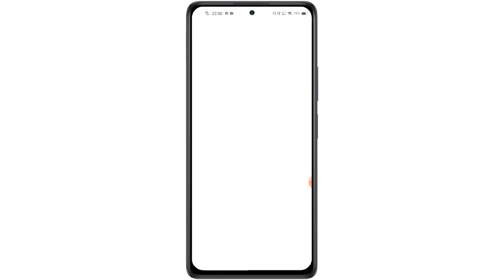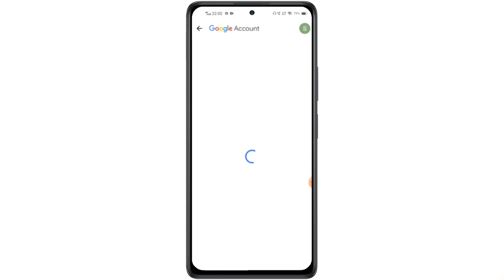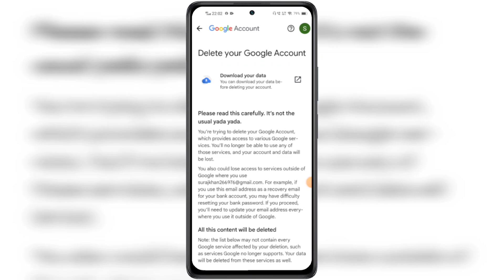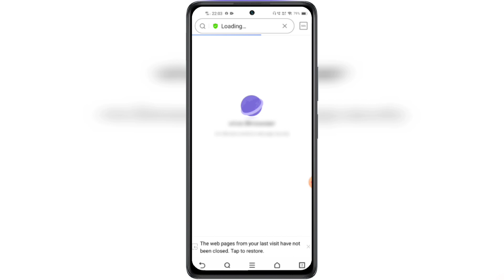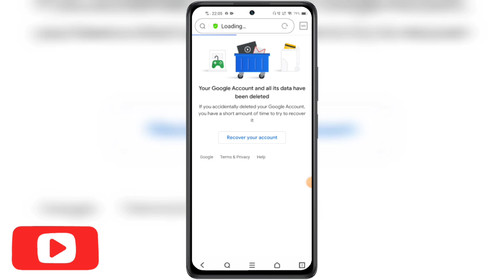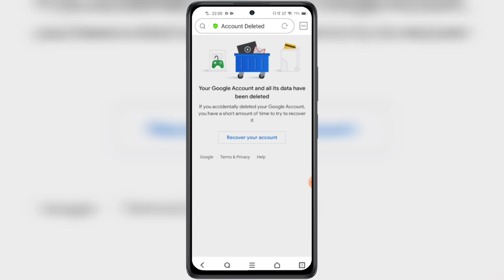Gmail account delete kaise kare | Google account delete kaise kare | 2023 🔥🔥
Gmail account delete kaise kare in hindi Google account delete kaise kare in 2023 permanently complete new process id deletions official video.

Hello Friends, Ajj hamlog baat karenge G-MAIL ACCOUNT DELETE KAISE KARE ID GOOGLE ACCOUNT DELETE KAISE KARE PERMANENTLY Hataye 2023 ke bare meh. Gmail account delete kaise kare in 2023 new video. Google account delete kaise kare permanently in urdu language. How to delete permanently gmail id complete new methods work's in all devices of android ios windows iphones mac pc tablet's system also in old mobiles phone's of redmi oppo samsung vivo realme oneplus infinix itel tecno huawei nokia mi honour tech jio iPhone 5g also. Many gmail google id user's were facing problems in deleting account after watching full video i garantee you guys will be able to remove permanent deletes gmail multiple accounts from your mobile phone without password old. Gmail ID delete kaise kare naya tarika se hataye removed tips and tricks working in all countries globally officially like of asian countries likes saudi arabia pakistan kuwait oman dubai taiwan malaysia japan philippines korea china bangladesh qatar usa nepal bhutan uae afghanistan israel also in american country's likes brazil united states canada west indies mexico also in european countries like germany england france russia ireland portugal netherlands sweden also in african continents like egypt south africa nigeria kenya madagascar uganda north also. Delete gmail ID permanently kare kaise sirf 2 minutes seconds old account purana wala new mobile seh. Any questions or quires regarding facing problem or issue on deleting of gmail google account kaise kare 2023 message me on instagram id facebook page url twitter official handle links given in description below.